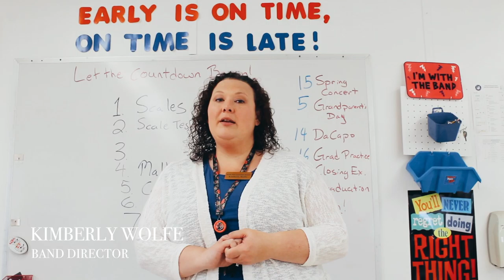5th Grade Virtual Tour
Join us on our Virtual Tour of Mead Hall's 5th Grade. This video will give you a closer look at the teachers and courses offered in our fifth grade program.